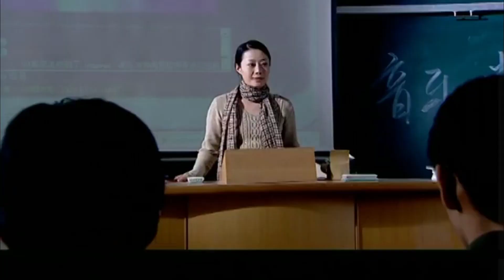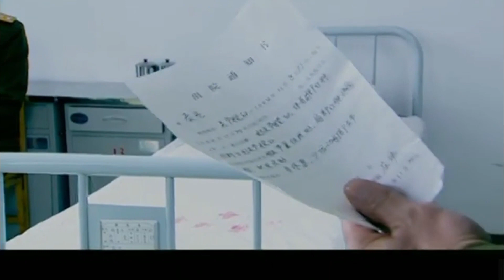【最新悬疑剧】军校奏鸣曲 06丨小镇药厂竟成制毒基地，军警联手追缉犯罪集团，拨开迷雾锁定幕后大boss，铲除罪恶义不容辞！（戚跡、景甜）❤️热剧独播